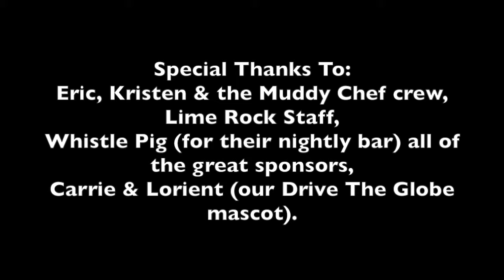A Lap Around Lime Rock Raceway In An Old Land Rover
The Land Rover Muddy Chef Challenge 2015 took place in the summer of 2015 at Lime Rock Park in Salisbury Connecticut. To conclude the weekend event we took a slow lap around the race track in our 1965 Land Rover Series IIA.